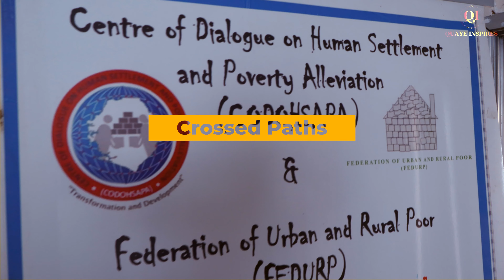Crossed Paths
From Rivals to Power Duo: The Unbelievable Journey of Evelyn & Alice | Watch how intense competition turns into an inspiring partnership, driving them to the top.